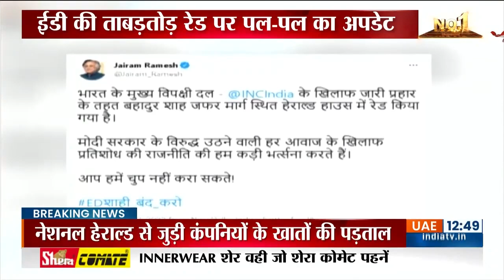देश भर में आज कई ठिकानों पर ED की रेड | West Bengal SSC Scam | ED raids Herald House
ED raids on many locations across the country today, city-city Enforcement Directorate raids in three scams, raids in many cities including Delhi, Mumbai, Kolkata

ED raids Herald House | Sanjay Raut Money laundering Case | Bengal SSC Scam: देश भर में आज कई ठिकानों पर ED की रेड, तीन घोटालों में शहर-शहर प्रवर्तन निदेशालय के छापे, दिल्ली, मुंबई, कोलकाता सहित कई शहरों में छापे